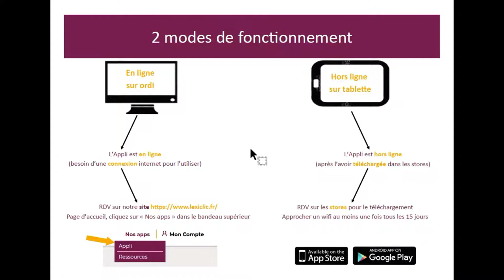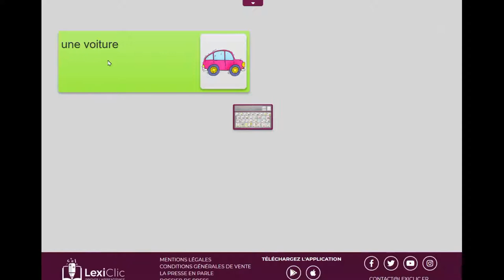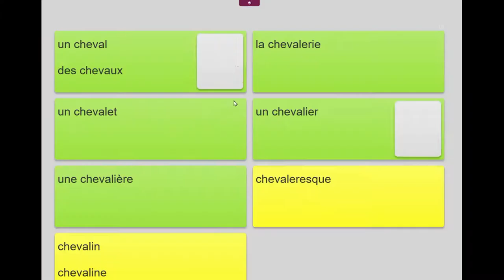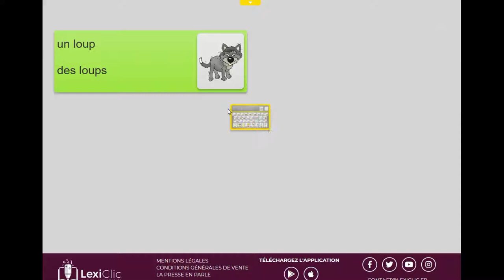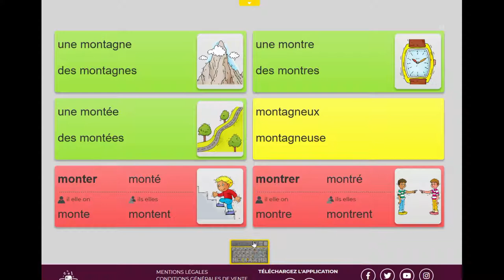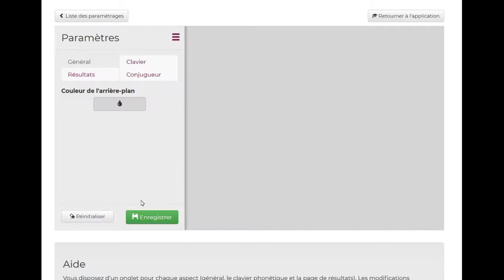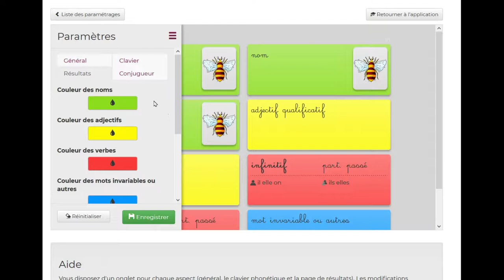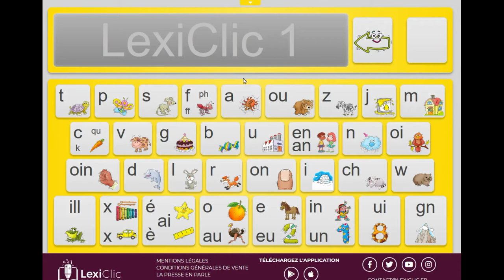Vidéo de présentation, pour tout savoir sur l'Appli.